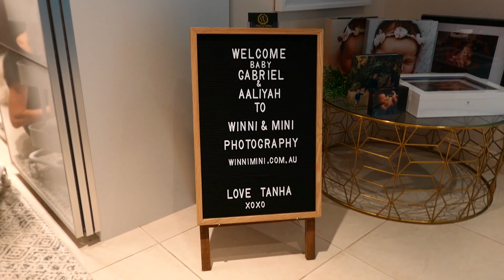GABRIEL STORMS NEWBORN PHOTO SHOOT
Hey babies, so here is a little snippet from Gabriels newborn photoshoot.

Here is the website of who I went to for the shoot also: